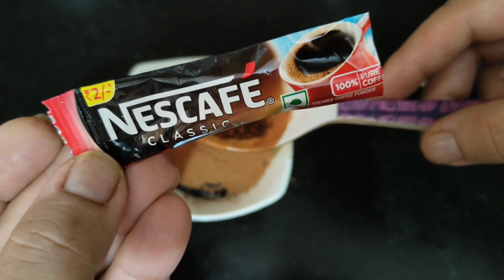White + Grey hair बालों पर 1बार लगा के देखे ऐसा वीडियो कभी नहीं देखा होगा इस वीडियो को आखरी तक देखे😱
Black Seeds for white hair to black hair
Kala Katha (Catechu)
Kapur
Tulsi Powder
Coffee Powder
Homemade Remedy
Desi Tarika
Hair Treatment

1. नारियल तेल में मिलाने से सफ़ेद बालों को काला करने का तरीका

2. नारियल तेल में मिलाने से एक एक सफेद बाल जड़ से काले कर देगा

3. नारियल तेल में मिलाने से सुबह तक सारे सफ़ेद बालों को काला करने का तरीका

ये तेल बालो को इतना काला कर देगा की हेयर डाई भूल जाओगे

सफ़ेद बालो को काला करने के प्राकृतिक घरेलू नुस्खे

मेहंदी मे यह चीज़े मिलाये और सफ़ेद बालों को हमेशा के लिए काला करे

रात मे ये सफेद बालो पर लगालो सुबह तक बाल इतने काले होगे कि 7 साल के बच्चे लगोगे

सरसो तेल मे इन्हें मिला कर लगाने से एक एक बाल जड़ से काला होगा

COPYRIGHT MUSIC